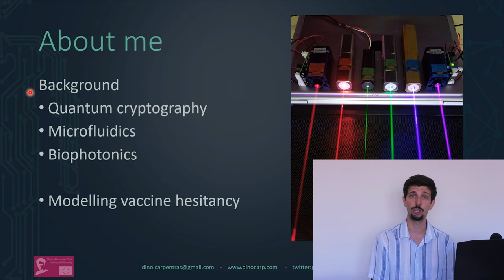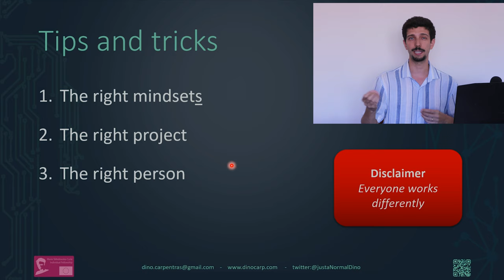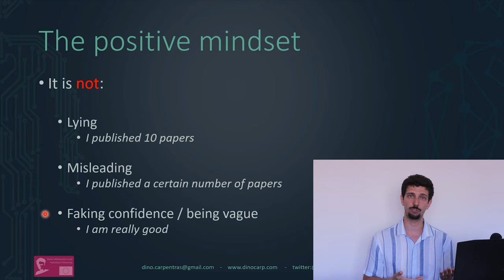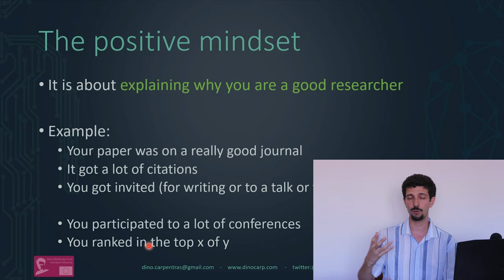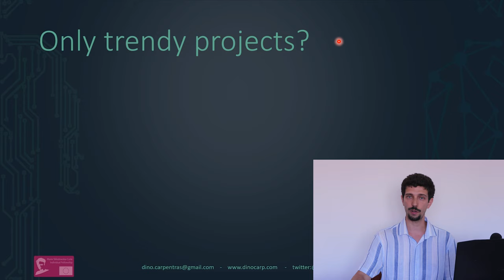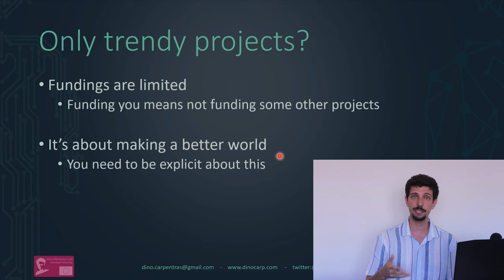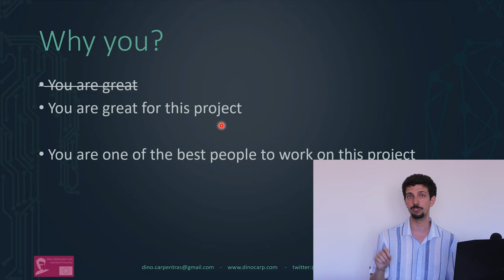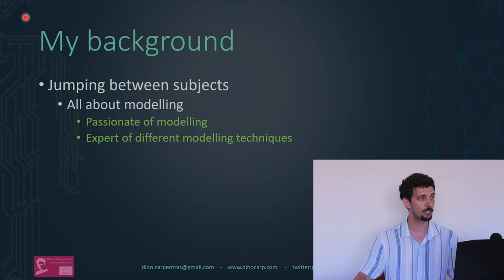🟨How to Write a successful Marie Curie application🟨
In this video, we will discuss how to write a successful marie curie application (msca-if).